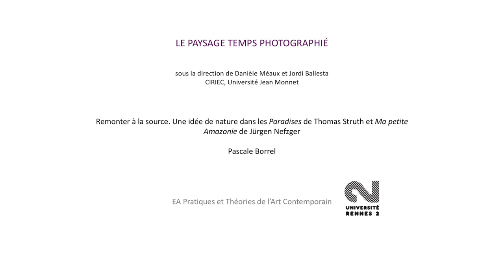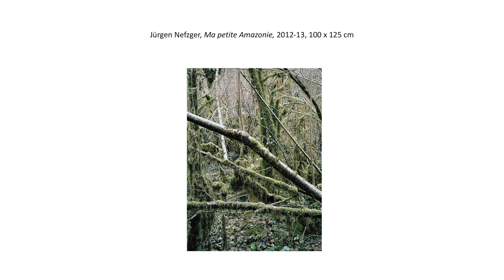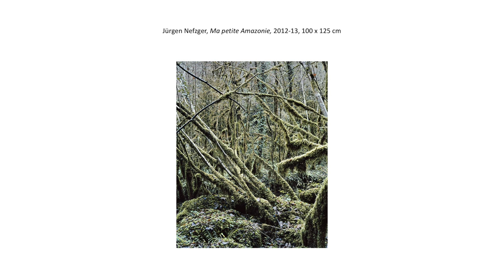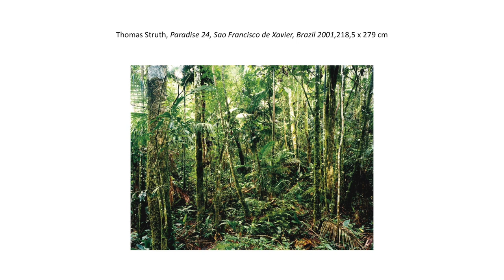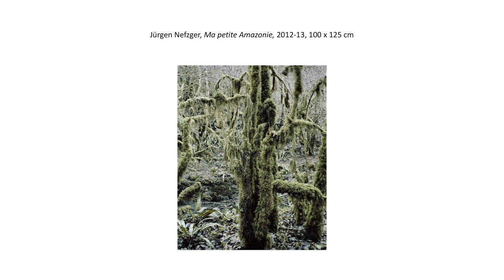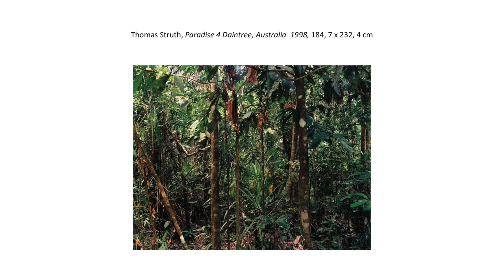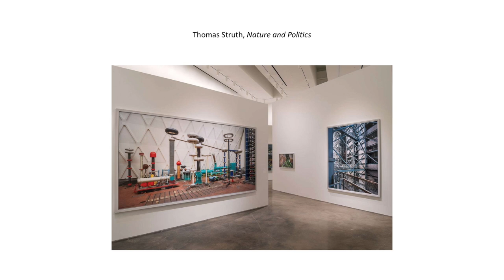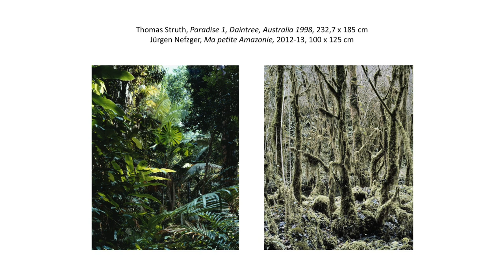communication de Pascale Borrel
‹‹Remonter à la source. Une idée de la nature dans New Pictures from Paradise de Thomas Struth et Ma petite Amazonie de Jürgen Nefzger›› communication de Pascale Borrel (Université Rennes 2)

- COLLOQUE INTERNATIONAL -
LE PAYSAGE TEMPS PHOTOGRAPHIÉ
22 et 23 novembre 2018, Saint-Étienne
Université Jean Monnet - CIEREC